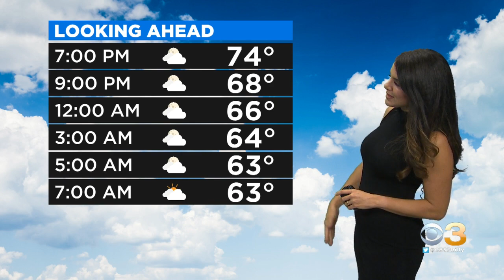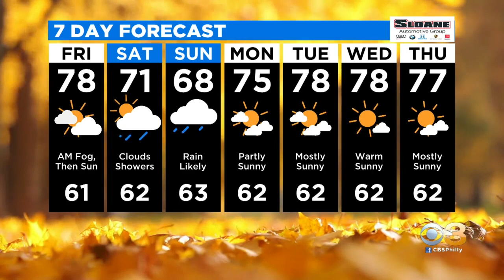Philadelphia Weather: When The Sunshine Returns